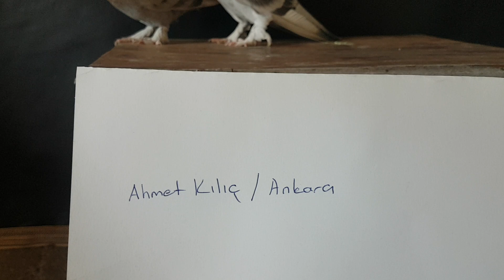400 BEGENIYE OZEL CEKILISIMIZ SIMDIDEN HAYIRLI OLSUN.CEKILIS YAPILDI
VIDEOYU BASTAN SONUNA KADAR IZLEYIN RICA EDIYORUM..